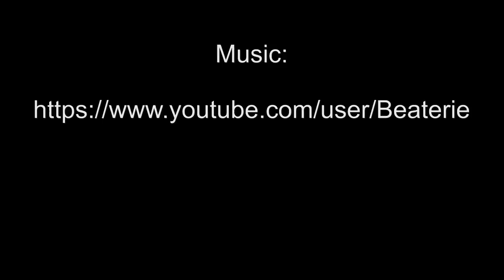SURVIVAL GAMES auf Rennschnitzel TEAM Fidikado & Monat1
Ja Monat hat sich aus der Versenkung wieder bei mir gemeldet und wir haben nichts besseres zu tun als wieder ne Runde Minecraft zu spielen ;D.

Gefällt dir das Spiel, dann kannst du es dir hier kaufen

Ansonsten wünsche ich euch viel Spaß und viel Erfolg!

Euer Fidi